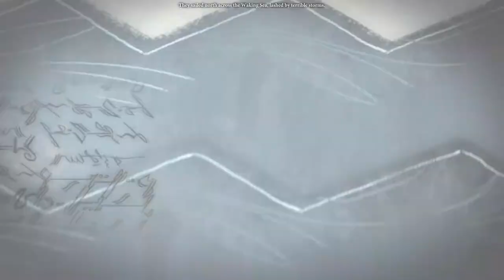Well..Well.. What Have We Here? | Dragon Age 2 | Let's Play - Part 02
Episode 02 of our Dragon Age 2  lets play. In this episode Sendoa Hawke and family are fleeing the darkspawn invasion, all hope relies in our hands as well as other family members to secure safe passage to Kirkwall. Sen gets the ultimate ultimatum does he accept it to get is family to freedom

Dragon Age II is an action role-playing video game developed by BioWare. It is the second major game in the Dragon Age series, and was released worldwide in March 2011. Set in the same world introduced in Dragon Age: Origins, the player assumes the role of Hawke, a human mage, warrior, or rogue who arrives in the city of Kirkwall as a lowly refugee, becomes its legendary champion over a turbulent decade of political and social conflict, and ultimately loses everything.